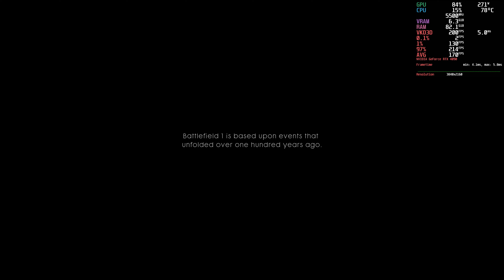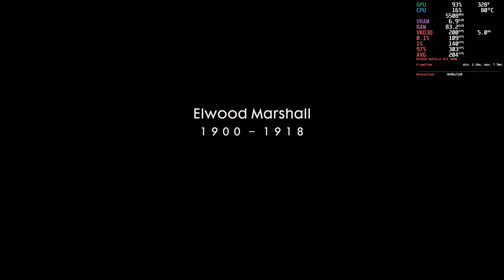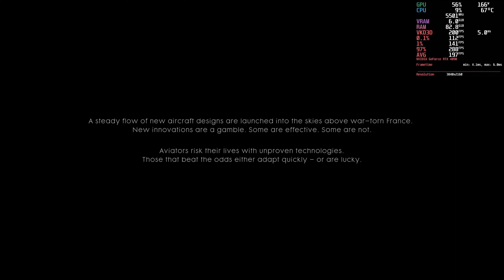Battlefield 1 Performance on Linux - 2024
Linux Gaming | Battlefield 1 | Proton Experimental

Battlefield 1 with Proton Experimental on February, 2024

OS: Ubuntu 23.10
MOBO: Asus Maximus Z790 Hero
VIDEO: Zotac Nvidia RTX 4090 AMP Extreme AIRO
CPU: Intel i9 13900k
RAM: g.skill 128GB Trident Z5 DDR5 6000Mhz
SSD: WD SN850x 2TB
GPU Screen Recorder @ 4K + 60fps + NVENC